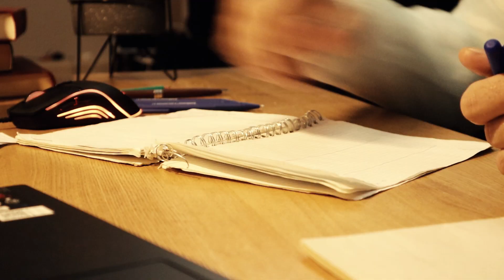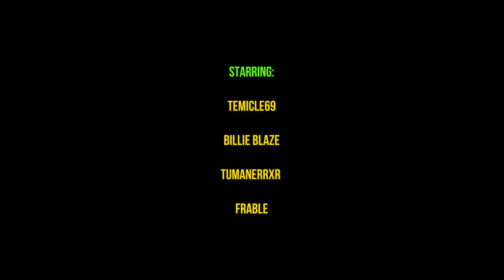RATUZ - Nuclear Parody Channel (NPC)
RATUZ –Это динамичный игровой проект от Bad Coffee Games, разработанный в жанре экшена с элементами стелса, наделенный незаурядной сюжетной линией и массой неожиданных поворотов событий. История расскажет о существовании некой секретной лаборатории, где на протяжении долгого времени проводились различные эксперименты над заключёнными...